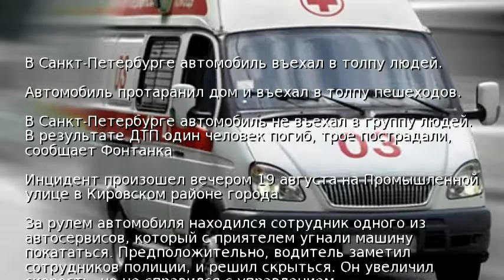В Санкт-Петербурге автомобиль въехал в толпу людей